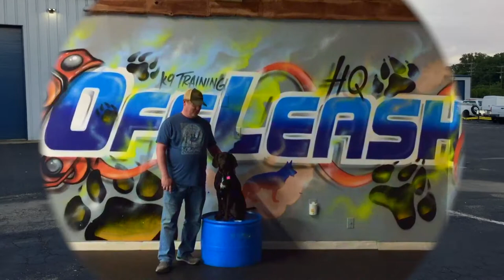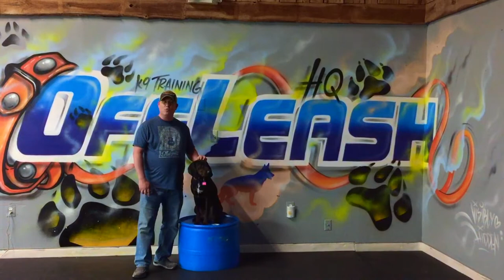Hound-Mix, Guinness | Hound Off Leash Dog Training | Can Hounds Be Off Leash?